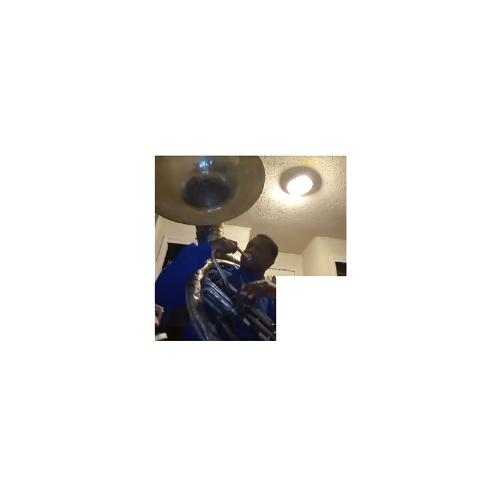Jsu tuba Fanfare vs talledaga